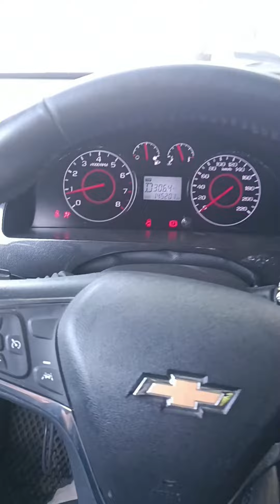Gentra AT кондиционерда детонация